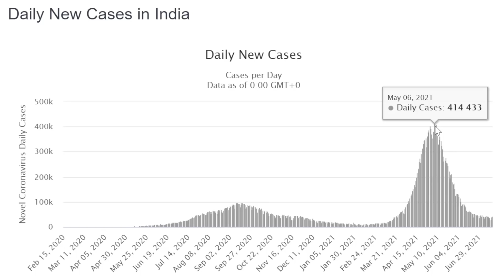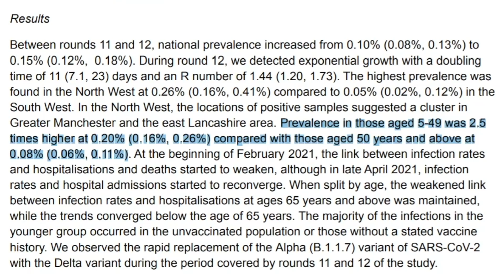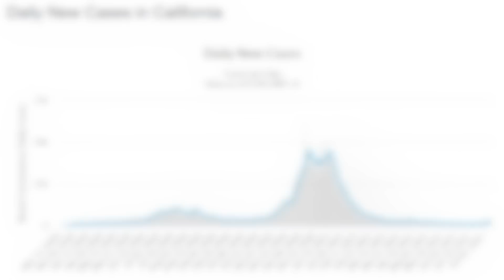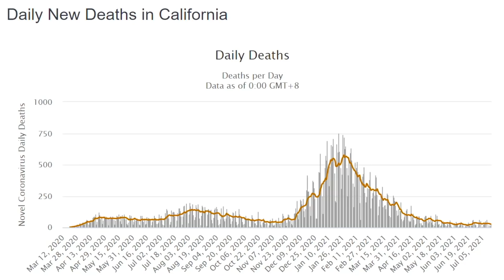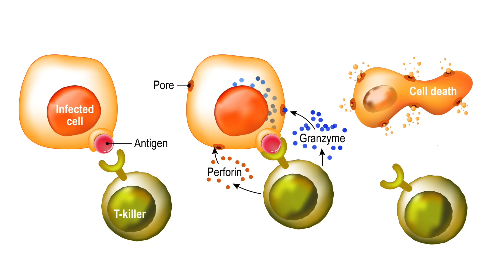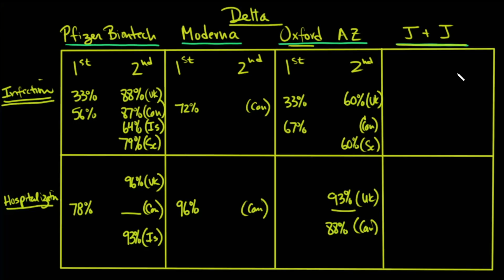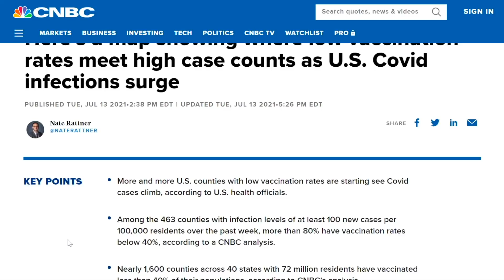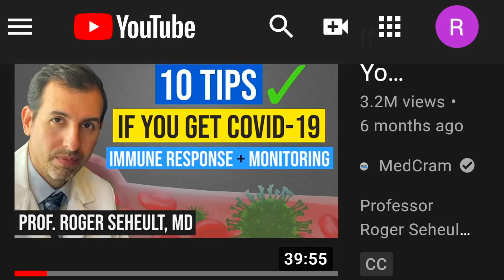Coronavirus Update 130: Delta Variant and Vaccines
Professor Roger Seheult, MD of MedCram with an update on the effectiveness of four major vaccines against the delta variant of COVID-19: Pfizer / BioNTech, Moderna, AstraZeneca, and Johnson and Johnson Vaccine.

TOPICS IN THIS VIDEO INCLUDE:

00:00 General overview of SARS-CoV-2 variants
02:44 Characteristics of the SARS-CoV-2 delta variant (B.1.617.2)
03:21 Preliminary data on delta variant infection rates by age & risk of severe infection
05:14 How delta variant is affecting COVID-19 case numbers in the UK, Israel, and United States
06:55 How do the COVID-19 vaccines stack up against delta variant? Effectiveness of Pfizer-BioNTech vaccine
12:20 Data on the effectiveness of Moderna vaccine against the delta variant
12:42 Data on effectiveness of Oxford-AstraZeneca vaccine against the delta variant
13:41 Information on Johnson & Johnson vaccine effectiveness against related SARS-CoV-2 variants (no current data on delta variant)
15:29 Vaccination rates across the United States
17:04 What to do if you’re infected with COVID-19?

REACT-1 round 12 report: resurgence of SARS-CoV-2 infections in England associated with increased frequency of the Delta variant (Imperial College)

SARS-CoV-2 Delta VOC in Scotland: demographics, risk of hospital admission, and vaccine effectiveness (The Lancet)

Effectiveness of COVID-19 vaccines against hospital admission with the Delta (B.1.617.2) variant (Public Health England)

Moderna Provides a Clinical Update on the Neutralizing Activity of its COVID-19 Vaccine on Emerging Variants Including the Delta Variant First Identified in India (Moderna)

How much protection COVID-19 vaccines give you against the Delta variant, according to the best available data (Business Insider)

Covid vaccine: How many people in the UK have been vaccinated so far? (BBC News)

All coronavirus updates are at MedCram.com (including more discussion on delta variant covid, delta plus variant COVID, COVID delta variant, and more).

Get notified of new videos by hitting the bell icon:

MEDCRAM WORKS WITH MEDICAL PROGRAMS AND HOSPITALS:

MedCram offers group discounts for students and medical programs, hospitals, and other institutions.